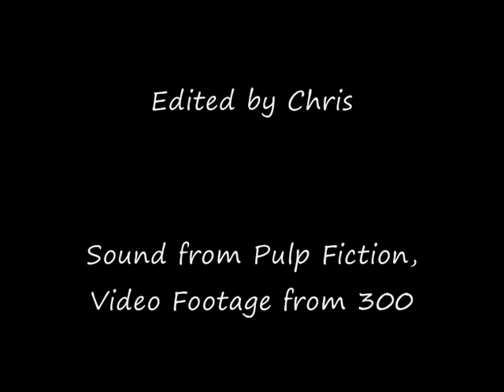300 - Pulp Fiction style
Leonidas gets a meeting from a buiseness associate of his former boss.

Hope you enjoy this nonsense vid I made.